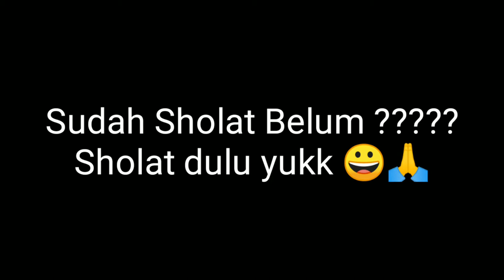NONTON SEKARANG !!! CROWS ZERO FIRST REACTION!!!!!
TAWURAN SEKOLAH!!! CROWS ZERO FIRST REACTION

alur cerita attack on titan,